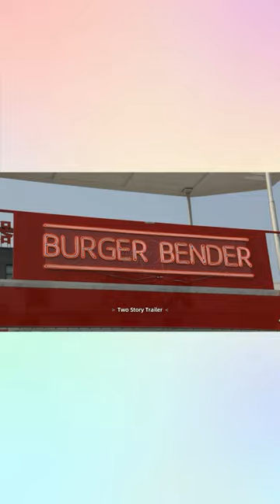New design 2 story catering snack semi-trailer mobile food truck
Standard Configuration:
Chassis : 5mm thickness galvanized steel frame construction and suspension components treated with rust resistant protective coating.
Body: Exterior wall galvanized sheet and painted, Internal wall is matte stainless steel or Galvanized sheet
Tow Bar: Three choices for different region needs. 1. General type: 2.CE type, 3.ALKO type
Wheels: Four road wheels and one guid wheel.
Flooring: Non-slip flooring(aluminum)with drain or PVC material
Water system: One double water sink with mini water pump, two 25 L water bottle. Tank capacity can be customized
Working benches: Two stainless steel benches with two layer on each side, working benches size W*H: 450*900mm.
Electric system accessories: Lighting device, socket, voltage governor, fuse/connecting box and external cables available.